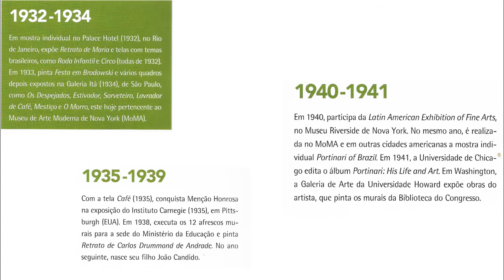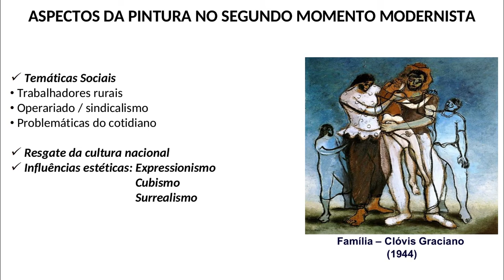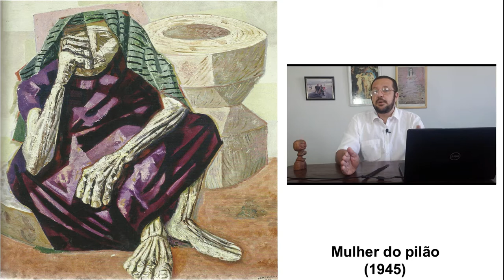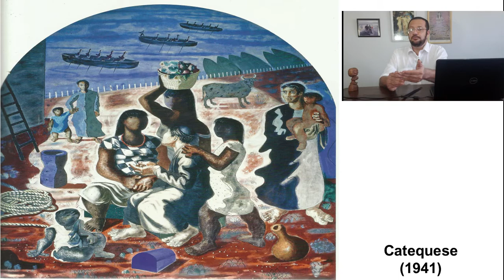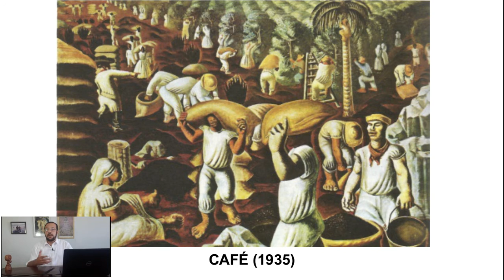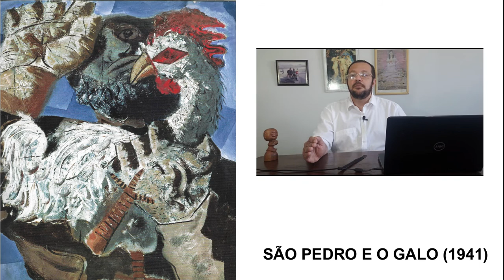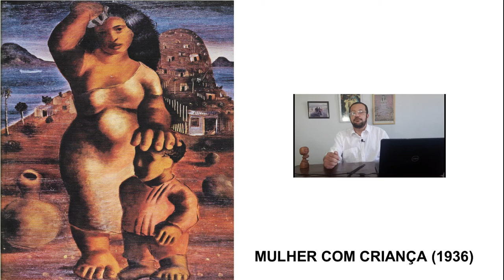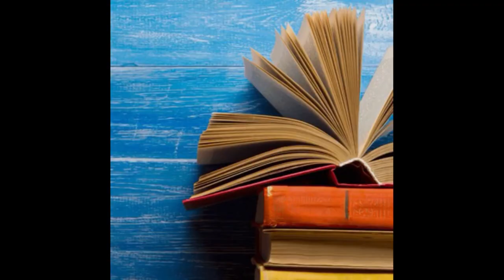ARTE MODERNISTA 2ª FASE: CÂNDIDO PORTINARI.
Nesta videoaula, trataremos das características e principais obras que marcaram a carreira de nosso maior pintor: Cândido Portinari.